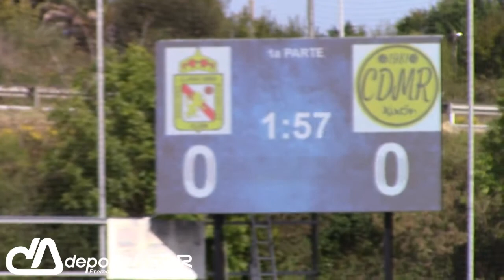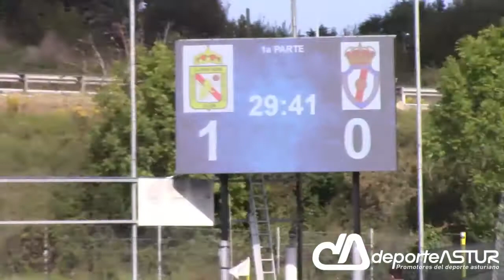Encuentro de futbol Llano 2000 infantiles Sd Llano 2000 Astur CF octubre 2021